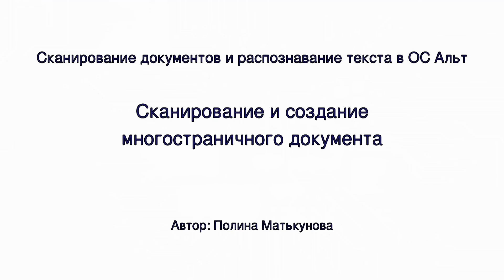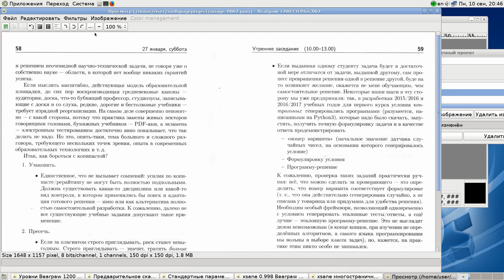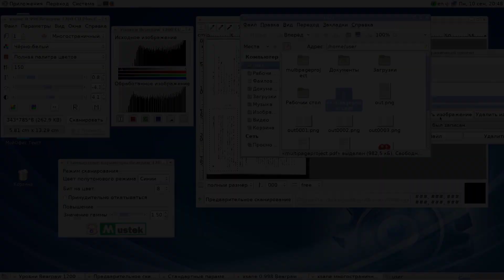Сканирование и создание многостраничного документа в Xsane в Альт Линукс СПТ 7.0 [архив]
Автор ролика: Полина Матькунова

Источник видео: Портал дистанционной поддержки пользователей ОС Альт (ООО Базальт СПО) kurs.basealt.ru

Категория: Образование

Операционная система: Альт Линукс СПТ 7.0

Лицензия: Использование видеоматериалов в коммерческих целях без письменного разрешения ООО "Базальт СПО" не допускается.